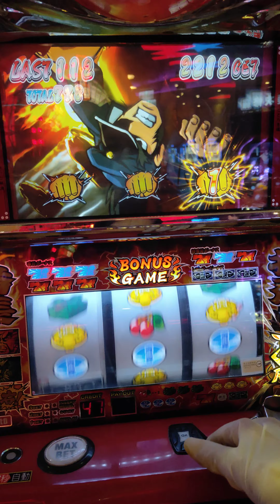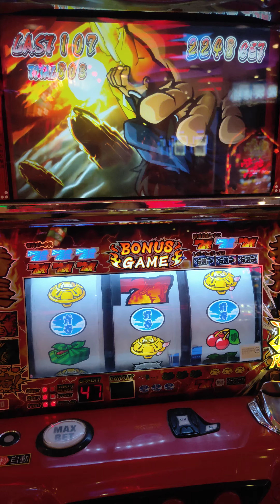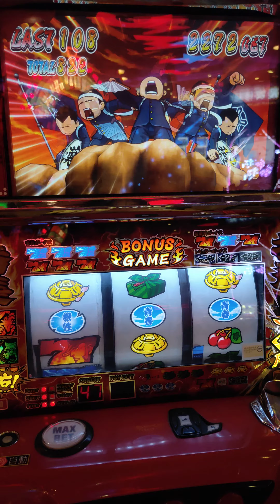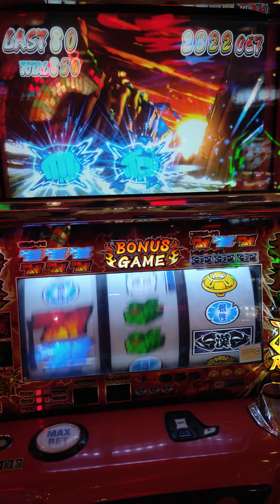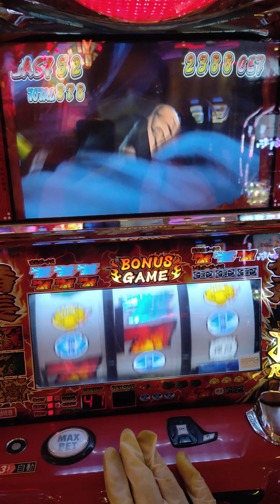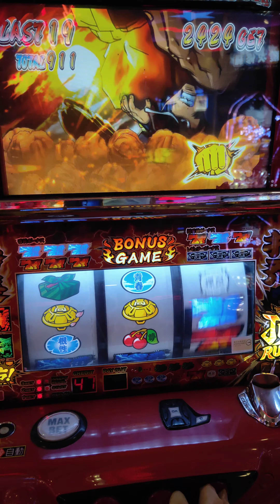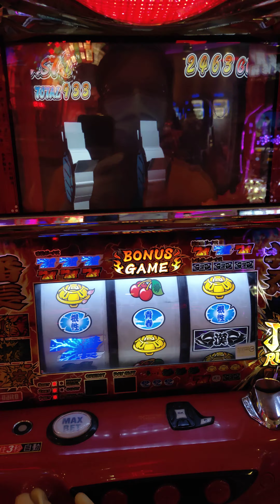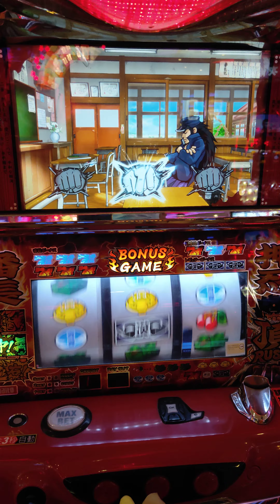2020-04-26--押忍!番長2-MAX鍵一擊100G(MAX鍵X4~1次失敗)(神明顯靈X1+10G)~總結TOTAL=2475枚+940G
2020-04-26--押忍!番長2-MAX鍵一擊100G(MAX鍵X4~1次失敗)(神明顯靈X1+10G)~總結TOTAL=2475枚+940G